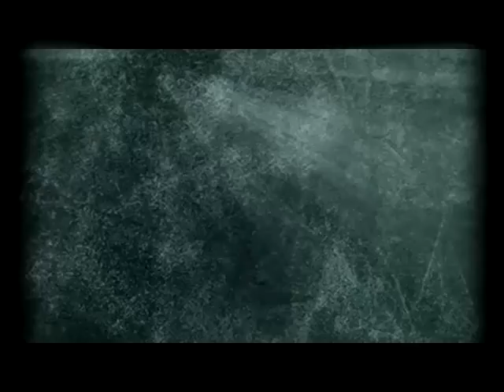Absent Distance - The Specialist (Re-recorded)